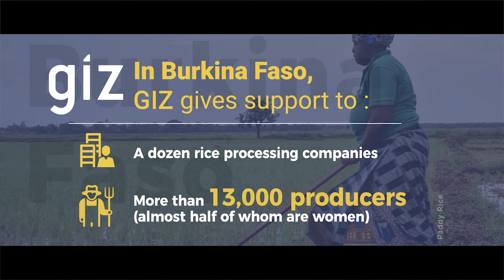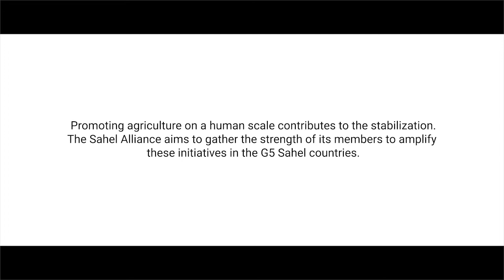Growing the rice value chain in Burkina Faso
Rice is one of the most important staple foods in Burkina Faso. Demand is growing rapidly: the population is increasing, people are moving to the cities and consumer behaviour is changing.The majority of locally grown rice is produced on small fields of less than one hectare. Smallholder farmers have increased their incomes and provide their families and the entire region with high-quality rice. partnerships with business mean that local partners are closely involved in implementing the project, so that long-term results are achieved. The project trains smallholder farmers to use good agricultural practices and make rice cultivation more productive.